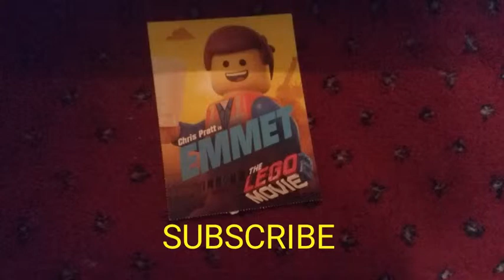Enter now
Enter